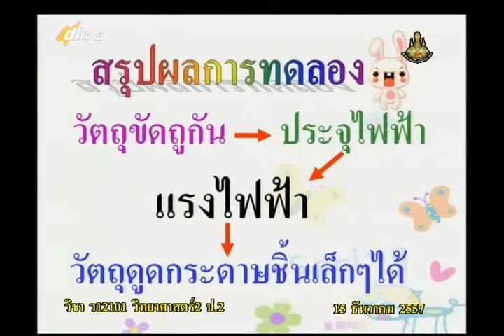013B+2151257+ว+แรงทางไฟฟ้าเกิดขึ้นได้อย่างไร+scip2+dl57t2